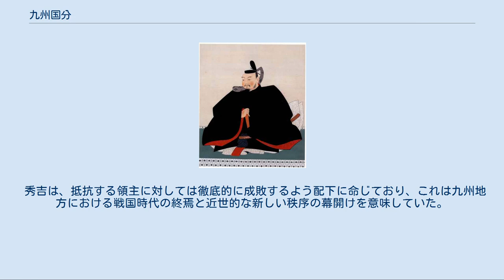九州国分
九州国分（きゅうしゅうくにわけ）は、豊臣秀吉による九州攻め（九州平定）ののちの天正15年（1587年）6月、豊臣政権によって行なわれた九州地方の大名の領土配分のことである。
 天正13年（1585年）、四国攻めの結果、豊臣政権は毛利氏の小早川隆景を独立大名として伊予に封じた。
また、島津氏が勢力を拡大し、九州平定を目前に控えており、孤立した劣勢の大友氏は豊臣氏を頼る形勢であった。
 天正13年（1585年）10月2日、豊臣秀吉は大友・島津両氏に九州停戦令を発した。
大友氏は停戦令をすぐに受諾したのに対し、島津氏は激論の末受諾を決定するとともに、鎌田政近を秀吉のもとへ派遣して、戦争は大友氏に対する防戦であると弁明させた。
天正14年（1586年）3月7日、鎌田政近は大坂城において秀吉から肥後半国・豊前半国・筑後を大友へ返還し、肥前を毛利氏に与え、筑前は秀吉の所領とする国分案を提示された。
これは島津氏が本領とする薩摩・大隅・日向半国に加え肥後半国・豊前半国を安堵する宥和的な処置であったが島津氏はこれに反発した。
4月5日には救援を求めるため大坂城で秀吉に面会した大友義鎮（宗麟）も国分案を提示されているが、内容の詳細は伝わっていない。
また、6月25日頃に比定される秀吉朱印状では毛利輝元宛で九州国分案が提示されており、それは、秀吉が毛利所領から備中・伯耆の一部と備後・伊予を召し上げ、代わって九州の豊前・筑前・筑後・肥後の4カ国を与えた上で九州取次に任命する内容となっている。
 肥後の大半をあたえられた佐々成政 筑前名島に本拠をおいた小早川隆景 直臣大名として遇された立花統虎 詳細は「九州平定」を参照 天正14年（1586年）6月、島津氏は、島津氏に示された上記の国分案を拒否し、筑後・筑前にまで侵攻した。
九州攻めのはじまりである。
秀吉は「九州停戦令」に違反したとして、諸大名に島津氏の「征伐」を命令して中国地方・四国地方の大名を派遣したが、島津はこれらとも戦い、かえって豊後国をも占領した。
 天正15年3月1日（西暦1587年4月8日）、秀吉が大坂城を出発、「やせ城どもの事は風に木の葉の散るごとくなすべく候」（黒田孝高あて朱印状）として自らも九州に出陣した。
秀吉の大軍に対し、島津氏は日向国高城（宮崎県木城町）を前線として抗戦したが、根白坂で一戦したのみで完敗を呈したため、5月8日には島津義久が剃髪して降伏した。
 一方豊後の大友義鎮は、4月の島津勢の撤退ののち疲労を訴えるようになり、日向一国を隠居料にという秀吉の提案を固辞し、そののち隠居地の豊後国津久見（大分県津久見市）で5月6日に死去した（同じころ、肥前の大村純忠も死去している）。
長宗我部元親にも大隅一国を与えるとされたが元親も固辞した。
 義久の弟島津歳久、同じく日向飯野城の城主島津義弘、家臣の新納忠元らは義久降伏後も抵抗を続けたが、豊臣方の石田三成と島津側の伊集院忠棟の間で調停が進み、義久の働きかけもあって講和が成立した。
 5月25日（新暦6月30日）、秀吉は臣従した義久を「一命を捨てて走り入ってきたので赦免する」として、義久には薩摩国を、義弘に対しては大隅国を安堵し、義弘の子島津久保に対しては日向国諸県郡のうち真幸院をあたえた。
また、5月30日には佐々成政に肥後国一国を与えた。
肥後の国人衆は、旧領安堵された上で成政の家臣団に編入することとした。
 秀吉は同年6月7日（新暦7月12日）、薩摩からの帰途、筑前国箱崎（現在の福岡市東区）に陣を構え、かつては自治都市としての歴史をもつ貿易港博多（福岡市博多区）を直轄都市とした上で、唐入り（明遠征）の基地として筑前国に小早川氏を入封するなど北部九州も含めた九州地方の国分（くにわけ）を沙汰した。
 それによれば、小早川隆景には筑前・筑後・肥前1郡の約37万石、黒田孝高（如水）には豊前国のうち6郡の約12万5,000石、立花統虎（宗茂）には筑後柳川城（福岡県柳川市）に13万2,000石、毛利勝信には豊前小倉（福岡県北九州市）約6万石をそれぞれ与えた。
 宗麟の子大友義統には豊後一国が安堵された。
龍造寺政家、純忠の子大村喜前、松浦鎮信は、それぞれ肥前国内の所領が、宗氏は対馬国が安堵された。
また、大規模な蔵入地（豊臣氏直割領）も設定された。
 4日後の6月11日には、石田三成・滝川雄利・小西行長・長束正家・山崎片家の5名を町割奉行に任じ、神屋宗湛や島井宗室ら町衆も動員して博多の復興を命じ、6月19日に...